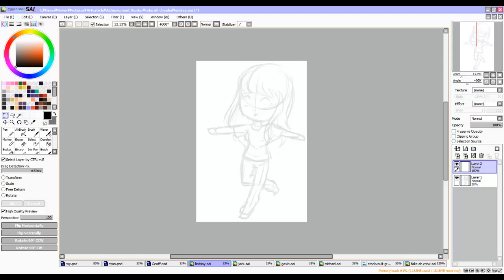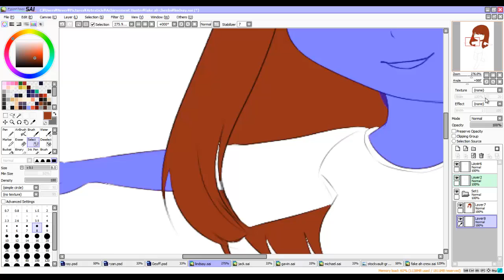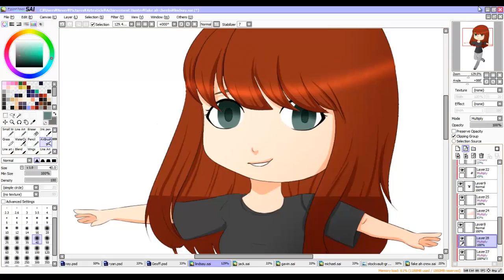Never Draw's: Lindsay Jones Chibi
i mean i guess you could consider this part of the fake ah cheebs but i dont know what her character looks like so whoops